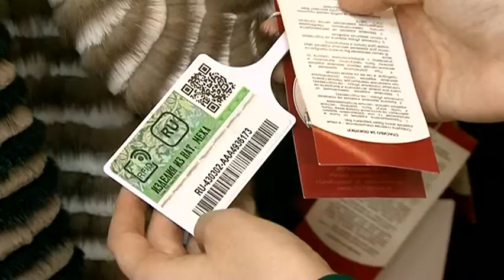Шуба за полцены! Выставка "Знатные меха" работает в "Горизонте"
Весна - повод купить шубу за полцены. На выставке "Знатные меха" акция на всю норку. Также в наличии большой выбор моделей, которые подойдут для весны.